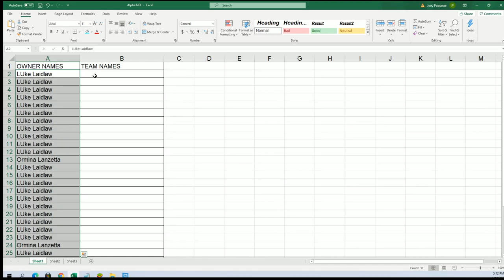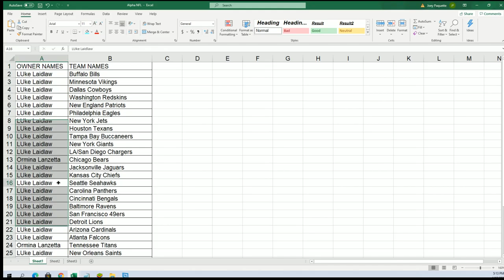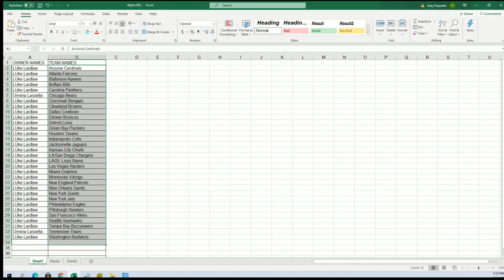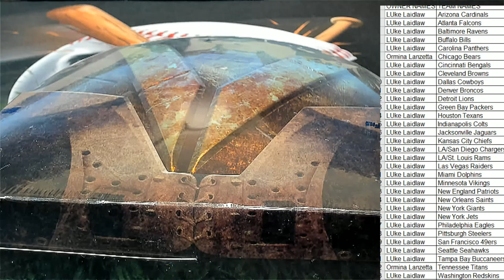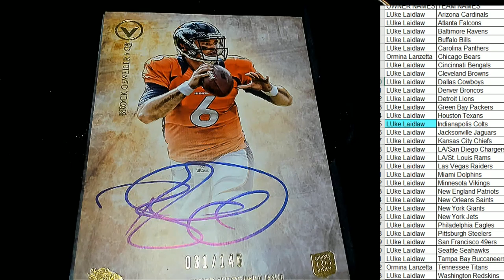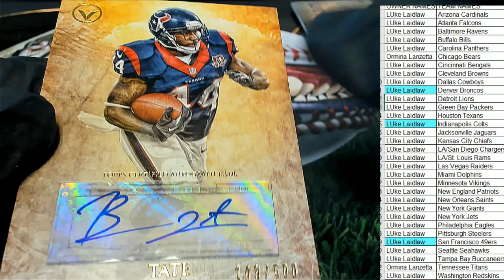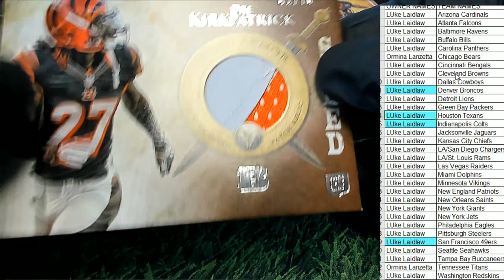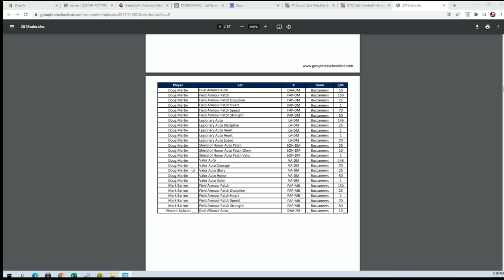2012 Topps Valor Football Hobby Box ID 12VALORFB654